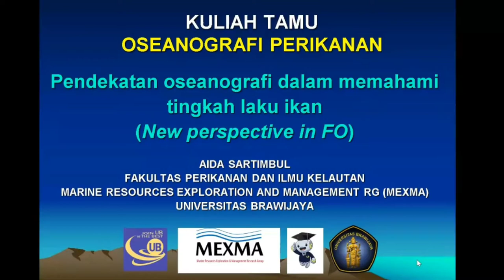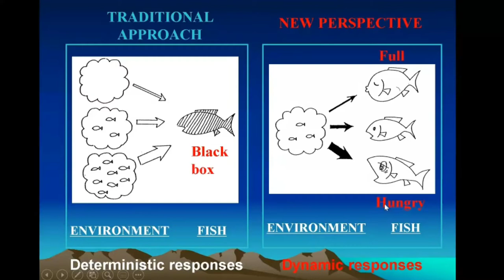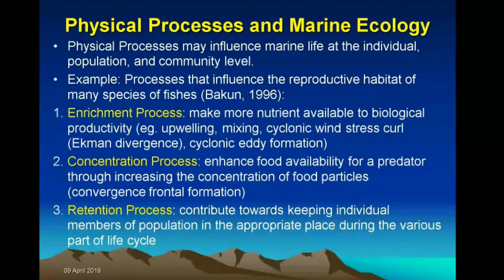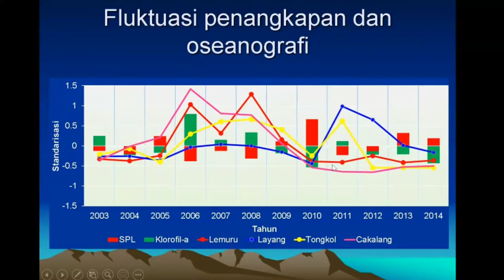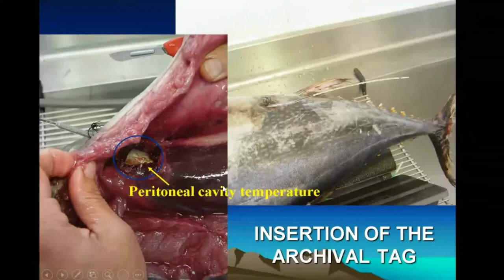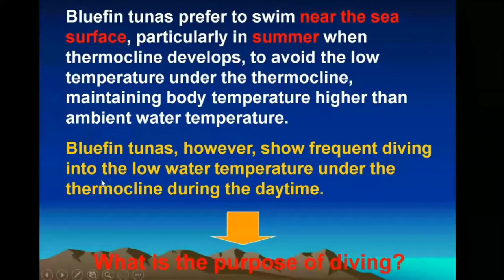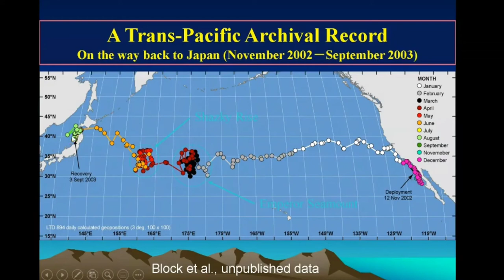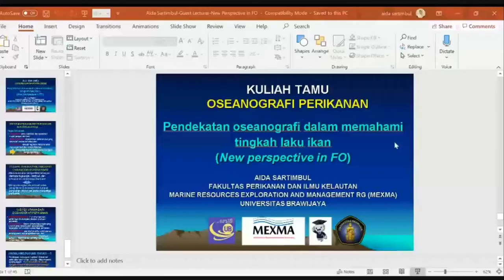Dr. Aida S: Pendekatan Oseanografi dalam Memahami Tingkah Laku Ikan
Materi Kuliah Oseanografi Perikanan FPIK UB